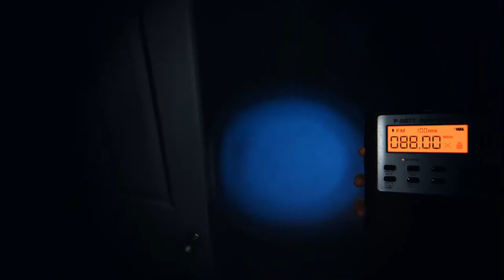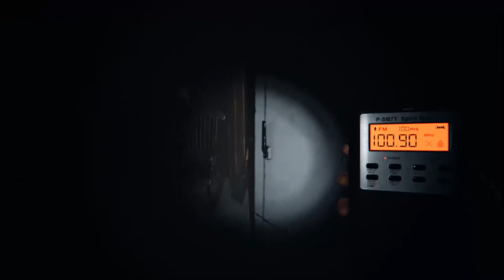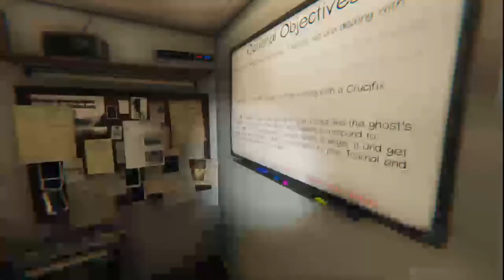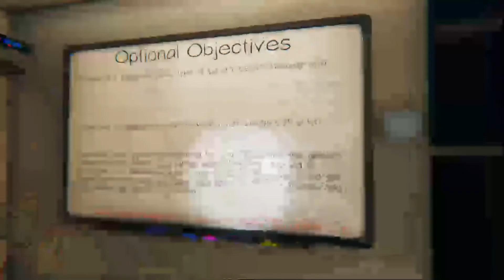This Ghost Loves To Throw Things